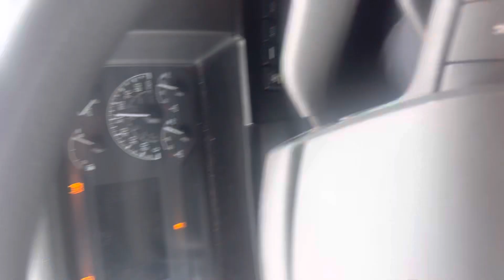M’en koman snow ❄️❄️🇺🇸🛻 80 west Whashinpton jodia 🇺🇸🌆🛻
abone, like ,patage, komante
fred ali production,
, ziggy officiel tv, wilmix
prod, jjm simple, ricardo, nelson, Fedenayel
François, Mesi, Apami, combo, evens komedyen,